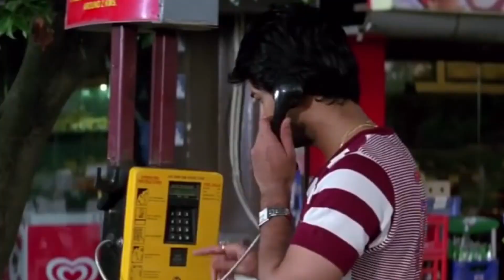Fight Happens in a relationship | Bhalobasa Bhalobasa | Srabanti | Hiran | Movie scene Recreate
Queary 👇👇👇

relationships
Bhalobasa bhalobasa
bhalobasa bhalobasa movie
bhalobasa bhalobasa bengali movie
bangla movie
bhalobasa bhalobasa movie scene
new bengali movie
srabanti
Srabanti chatterjee
movie clips
scenes
Movie clip
Movie scene remake
Nabarup vlog